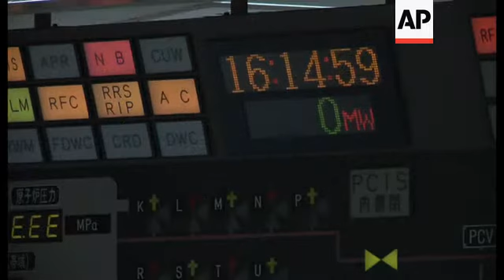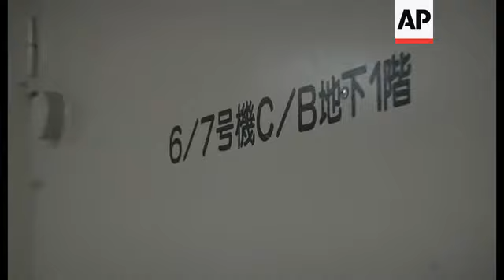Strict scrutiny delays re-starting of reactors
(27 Jan 2015) Further safety inspections have delayed the restarting of reactors at the Kashiwazaki-Kariwa nuclear power plant in Japan's Niigata Prefecture.
A resumption of the Kashiwazaki plant is crucial for operator Tokyo Electric Power Company's (TEPCO's) survival, following the earthquake and tsunami which damaged its Fukushima Daiichi nuclear power plant in 2011.
All of Japan's nuclear reactors were shut down in the wake of the disaster, and a new Nuclear Regulation Authority was set up to verify their safety.
TEPCO had hoped to restart its two newest reactors at Kashiwazaki by the middle of last year, and a business reconstruction plan was based on that assumption.
But all seven of the reactors have yet to be restarted as TEPCO continues to implement stringent post-Fukushima safety inspections and training at all of its plants.
Kashiwazaki-Kariwa plant's chief Tadayuki Yokomura told The Associated Press that improving safety measures at the plant is the top priority.
"I am not particularly fixated on the issue of restarting the reactors," he said. "Building up efforts toward enhancing nuclear safety is what is important."
The plant has implemented multiple back-up systems to regain the trust of the Japanese public and the international community, and demonstrate that its nuclear plants are safe.
Lessons learned from the Fukushima disaster include installing flood-prevention measures in case of another tsunami, as well as measures to ensure the cooling functions of nuclear reactors in the event of another accident.
At Kashiwazaki, a tsunami wall that rises 15 metres (50 feet) above sea level has been constructed, installed with filtered vents to limit the release of radiation in an emergency.
Twenty thousand tons of fresh water, essential for cooling down the reactors, are also now stored in a reservoir 45 metres (147 feet) above sea level.
Water-tight doors have also been installed to prevent floodwaters reaching operating rooms.
Gaku Sato, who oversees safety management at the site, and who helped safety workers at the Fukushima plant spray water onto the reactor to prevent a melt down, said inculcating a safety culture across the whole company was vital.
5,500 workers currently maintain the Kashiwazaki-Kariwa facility and are being trained in these new safety measures.
Japan's power utilities are edging closer to restarting reactors starting with the Sendai power plant in Kagoshima Prefecture in the spring, which becomes the first to operate under the post-Fukushima safety rules.
But the governor of Niigata Prefecture, Hirohiko Izumida, said questions still need to be answered following the Fukushima disaster before any of Japan's nuclear power plants can be restarted.